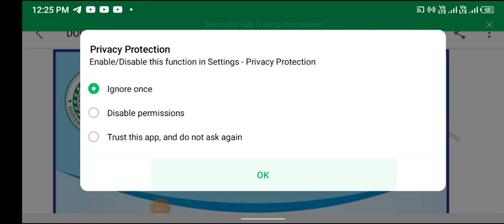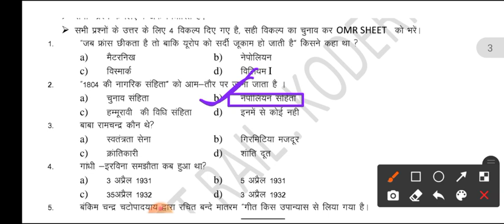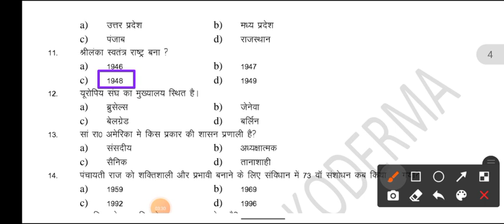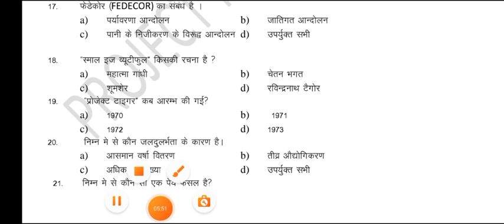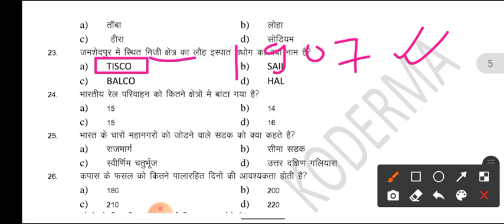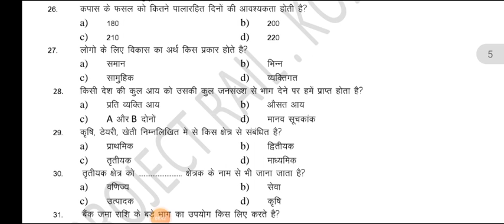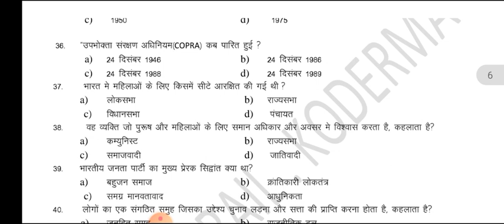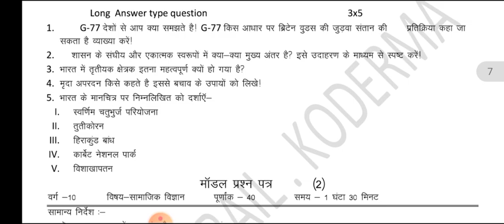PROJECT RAIL ASSESSMENT EXAMINATION KODERMA DISTRICT JHARKHAND MATRIC BOARD SOCIAL SCIENCE SET 02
rail assessment examination Jharkhand Board
rail assessment examination Jharkhand Board 2020 important MCQ
Jharkhand Board important science
Jharkhand matric board examination important science question model set number 2
JAC 2023 Matric annual examination important
CLASS 10th Science Question Regular Assessment for Improved learning Rail 2.0 Practical TEST JAC